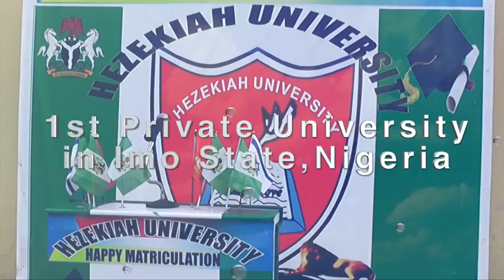HEZEKIAH UNIVERSITY UMUDI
Hezekiah University Umudi, a giant among giants, the first Private University in Imo state Nigeria and also currently the Cheapest Private University, Enriched with a beautiful landscape and natures very own breathe of fresh air, is fit to suit all your preferences.

Hezekiah University has Seasoned Professional Lecturers in various fields of study who are committed to imparting adequate knowledge in our students, making sure they understand what they are being taught; because here at Hezekiah University, we are more concerned about Knowledge and understanding and not just merely passing exams.